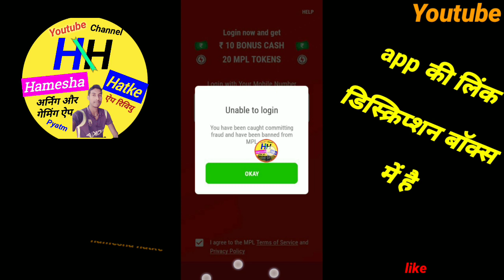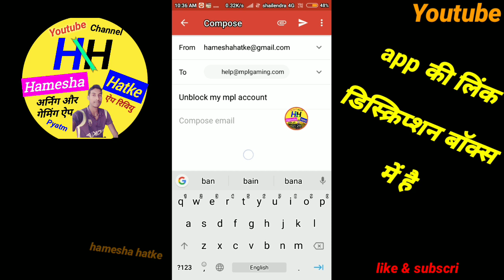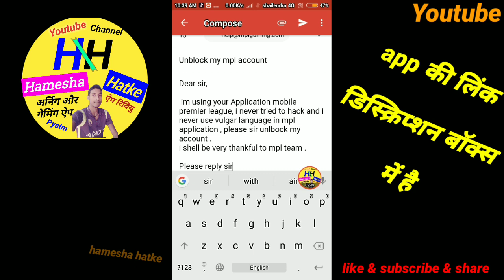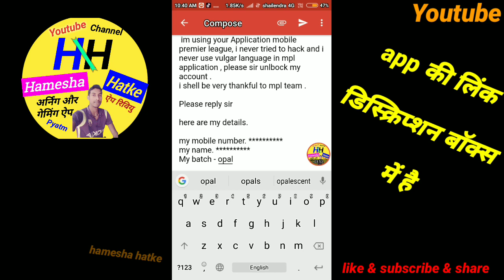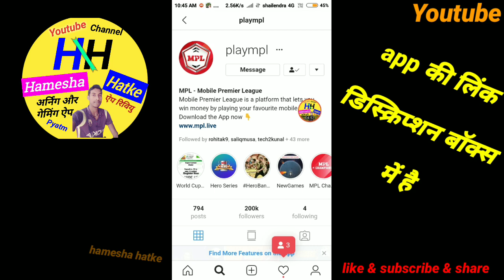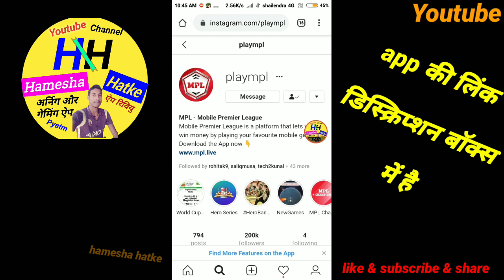Mpl block ID ko Unblock kaise kre || How to unblock Mpl block id || Mpl Id Unblock kaise kare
Mpl block ID ko Unblock kaise kre aur is Tarah How to unblock Mpl block id kaise kare
Aur is Tarah Mpl Id Unblock kaise kare
Yahi is video me batata hu

 Hamesha Hatke

Hamesha hatke

Hameshahatke